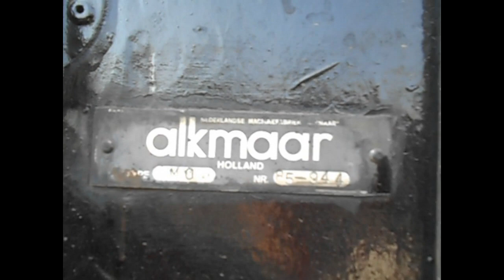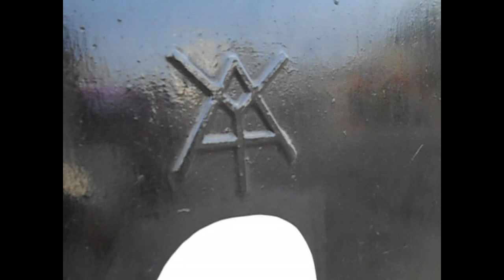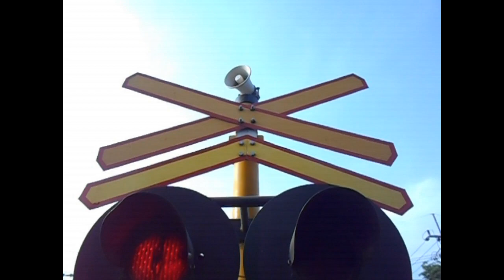Perlintasan kereta api demak tembok dukuh bubutan surabaya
perlintasan kereta api demak tembok dukuh surabaya tidak jauh cukup lumayan dekatnya stasiun surabaya pasar turi. lokasi perlintasan ka ini dengan lengkap jl. demak 45, tembok dukuh, bubutan, kota sby, jawa timur 60173

nama urut kereta api
ka 48 sembrani cc203
ka 211 maharani cc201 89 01
ka barang petikemas kontainer cc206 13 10
ka barang parcel b 0/bp 0 cc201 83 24 pwt

model palang
alkmaar indonesia, 4 palang pintu bersimbol a y
genta :alarm
alarm :indonesia

catatan
perlintasan ka daerah sekitar bubutan dan asemrowo surabaya jawa timur katanya kereta api ramainya di jam 5:00 pagi, untuk jam setelah/selepas sholat dhuhur, cukup lama menunggu kereta api nya karena masih dalam perjalanan